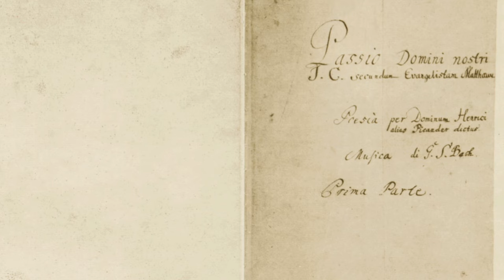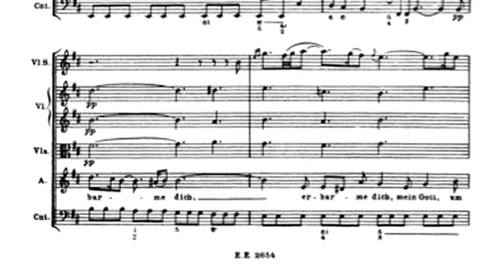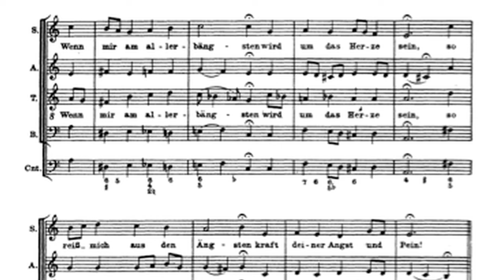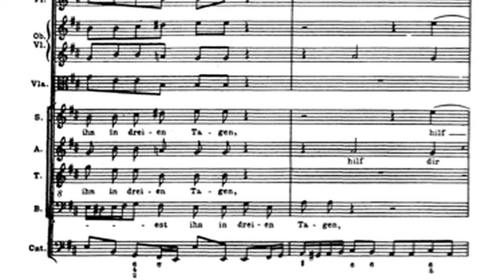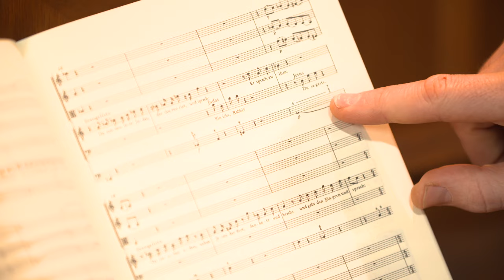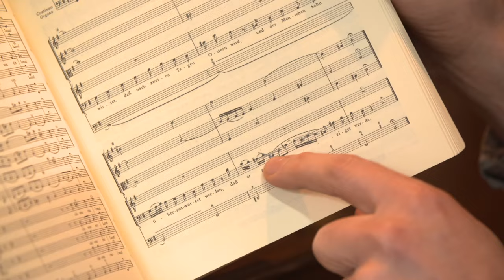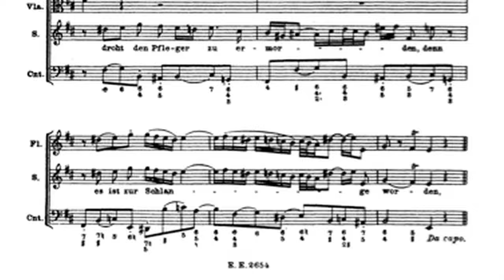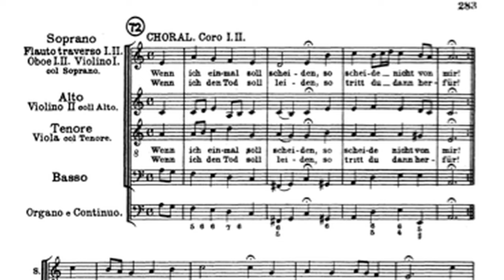I. Matthäus Passion 2017 | DIGITALE CONCERTINLEIDING door Tijmen Wehlburg